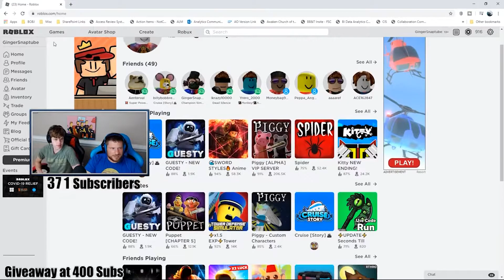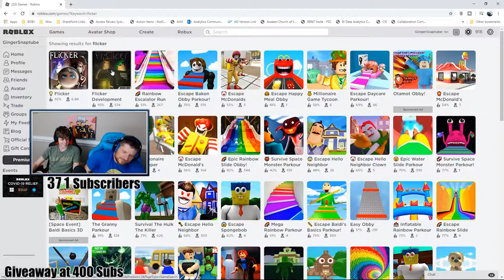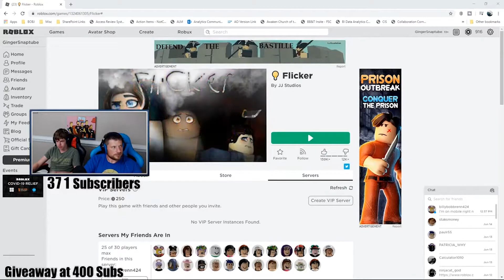Playing Cruise Story and Flicker with FANS | Roblox live stream Replay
We were taking a nice vacation with our fans playing cruise story and then we jumped into Flicker for some clue style fun!  Join us in our next live stream!!

35:00 👉 Flicker's Start